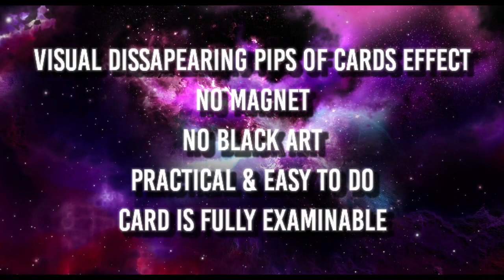Pips Gone by Tybbe Master video DOWNLOAD